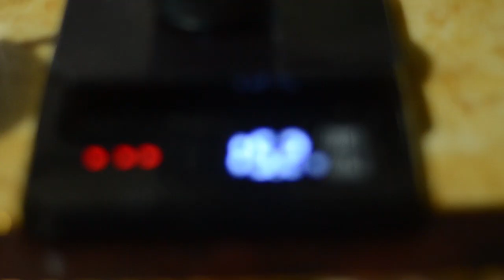How to Make Moka Pot Coffee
By Benguet Board Member Robert M. Namoro / Chairman for Tourism, Culture and the Arts (Benguet)